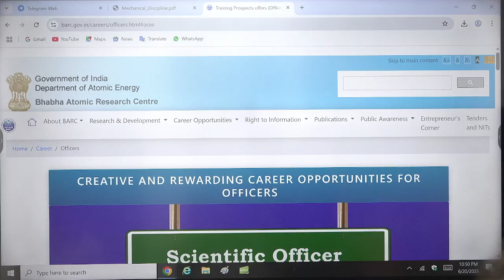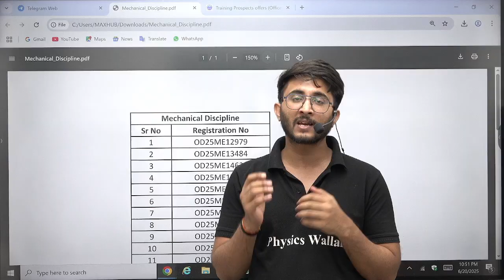BARC 2025 Final Result Out | Complete Steps To Check Result | BARC Official Update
BARC 2025 final result has been officially declared, bringing clarity for all the candidates who appeared in the examination. Candidates can now check their result through the official BARC website by following a few simple steps. The result includes the final selection list and marks obtained by the candidates. This update is crucial for aspirants waiting to move forward in their scientific or technical careers under one of India's premier nuclear research organizations.